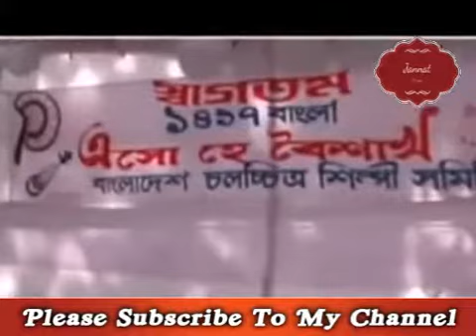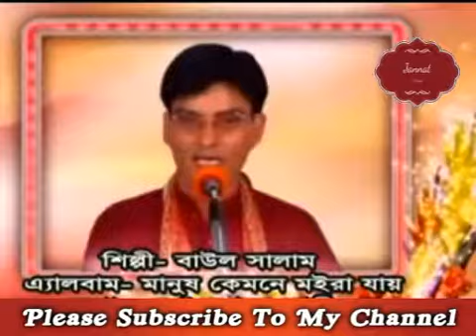Bichched Gaan Manush Kemone Moira Jay Full Album By Baul Salaam